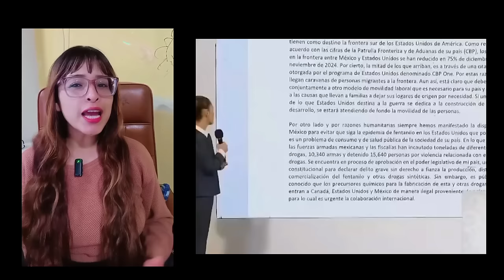¡CLAUDIA HUMILLA A TRUMP! PRENSA ARGENTINA LA CORONA COMO HEROÍNA POR FRENARLO EN SU LLAMADA